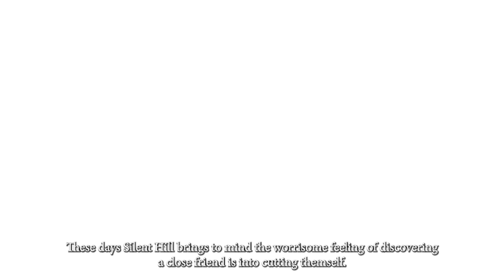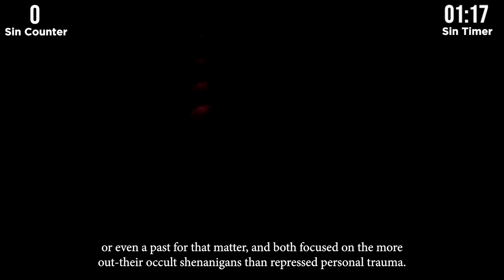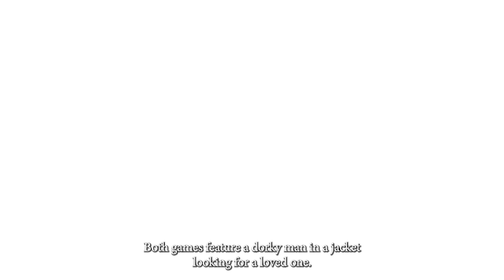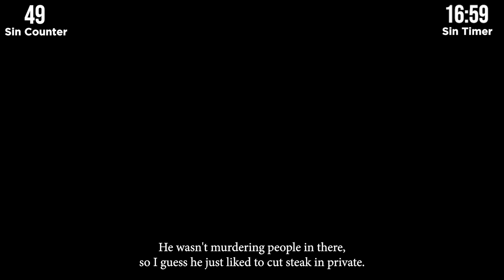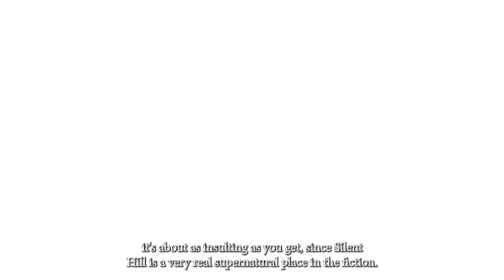Everything WRONG With Silent Hill Homecoming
With the announcement of the Silent Hill 2 remake among other new Silent Hill content, it's fitting to take a look back at one of the many Silent Hill games that attempted to replicate Silent Hill 2 and completely failed, namely Silent Hill Homecoming.

Please enjoy GAME SINS Everything WRONG With Silent Hill Homecoming!